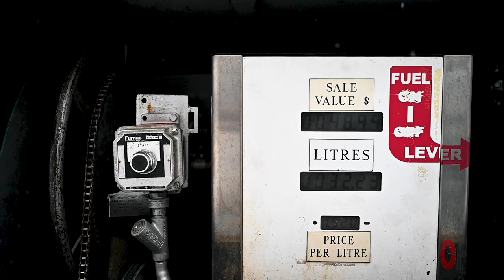Wrench Days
Mostlty wrenching and a little bit of riding.

Stoked Mountain Adventures.